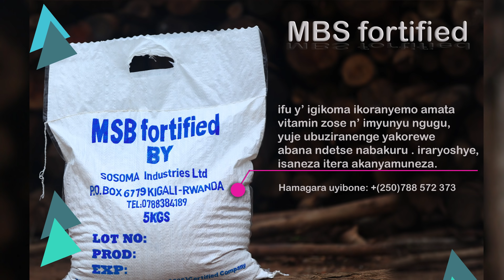BAMENYA SERIES S03 EP 18| ehhh Karabaye kecapu akoreye ibiki kanimba??? diyama irabonetse c??